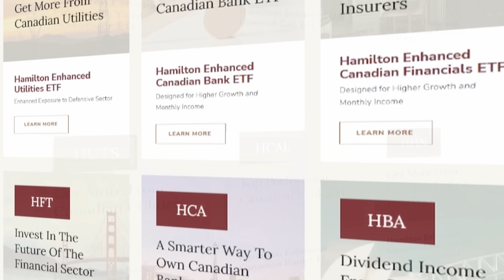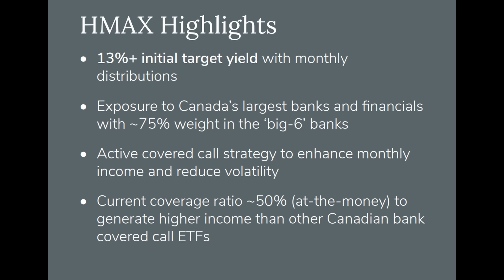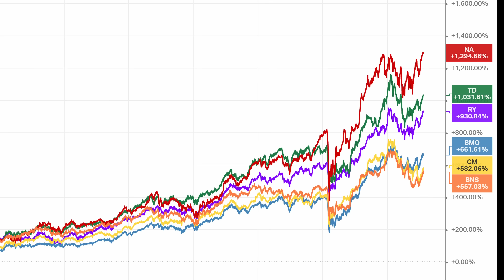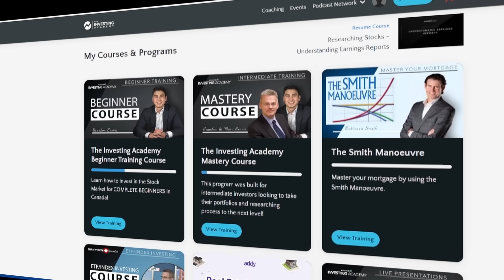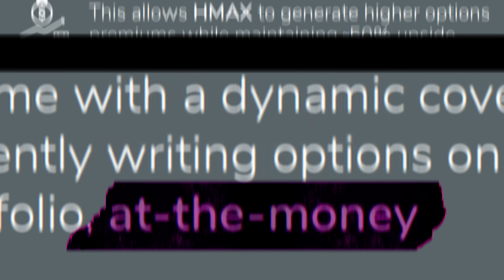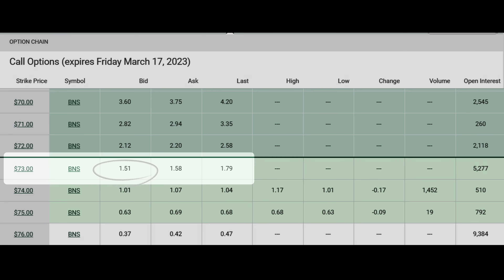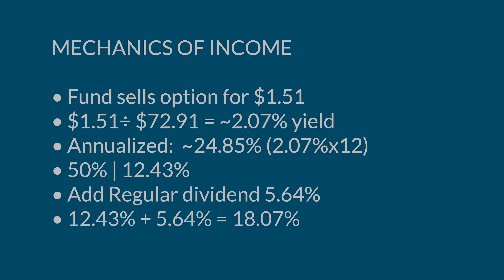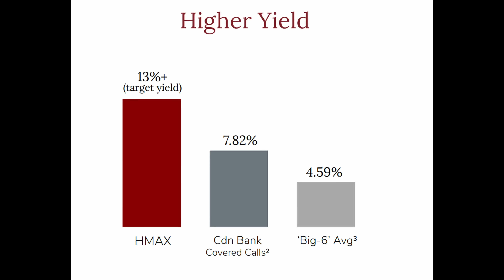Debunking the Myths: High Yield ETF Distributions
There are a lot of misconceptions about how High Yield ETFs work here in Canada.  In this video, we look at three of the most commonly misunderstood facts, and look at how HMAX generates a 13%+ distribution.

A prospectus containing important information relating to these securities has been filed with the securities commissions or similar authorities in certain jurisdictions of Canada.
Commissions, management fees and expenses all may be associated with investments in exchange traded funds (ETFs) managed by Hamilton ETFs. Please read the prospectus before investing. ETFs are not guaranteed, their values change frequently and past performance may not be repeated.